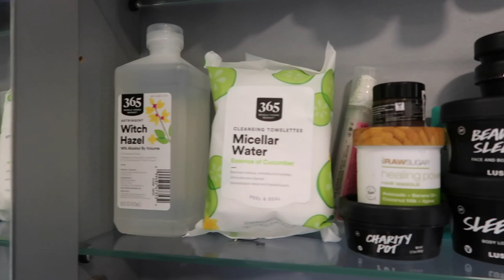nyc vlog I nor' easter, organize with me, peloton, bought a clarinet (??)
For those of you who are new, thank you for clicking on my video.

For this vlog, I thought I would show you the nor'easter that was hitting NYC and Long island in real time on 01/29/2022. I also wanted to organize a few things in my apartment (bathroom and kitchen). The two big closets in the bedroom and entryway need their own vlog!

Next vlog: apartment decor and "renovations" / broadway and dinner with my family